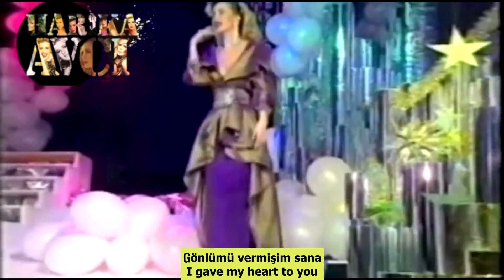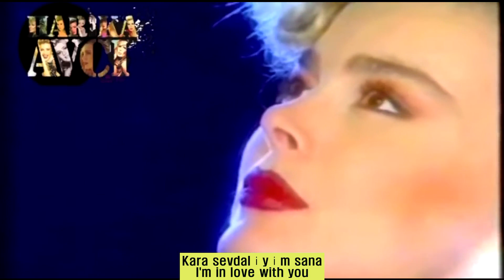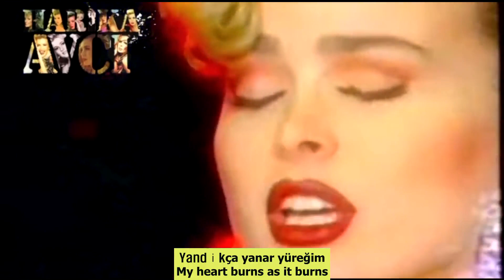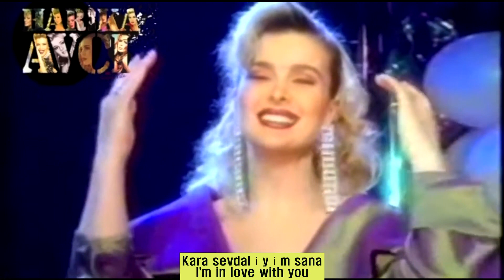Blind Love - Harika Avci (Kara Sevda) English Translation.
English translation of Harika Avci song ''Kara Sevda''
VISIT Elenor Müzik channel for more!!

Bu videonun amacı, şarkının sözlerini çevirerek daha fazla kişinin dinleyebilmesini sağlamaktır.